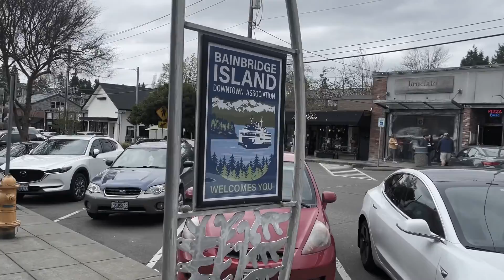A Walk to Remember in Bainbridge, WA- Mainstreet Bainbridge, WA Edition.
Walking down Main street on Bainbridge Island.